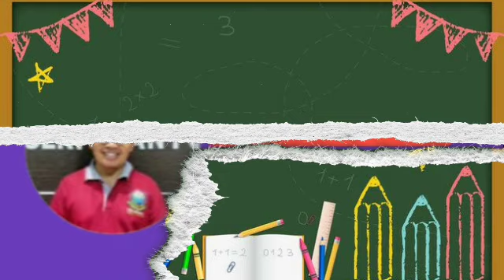Pembelajaran PJOK " Berlari dan Melompat " Kelas 3 MIN 1 Banyumas